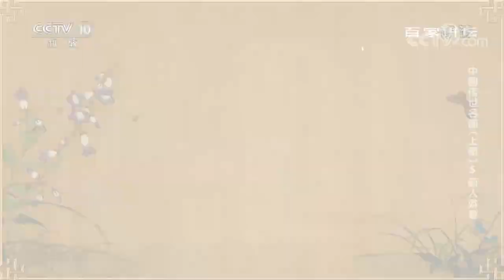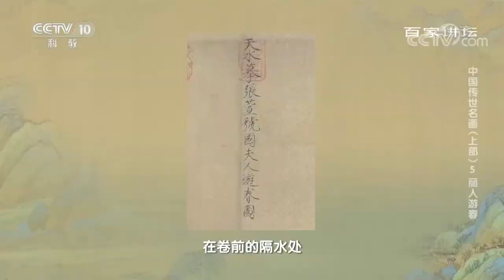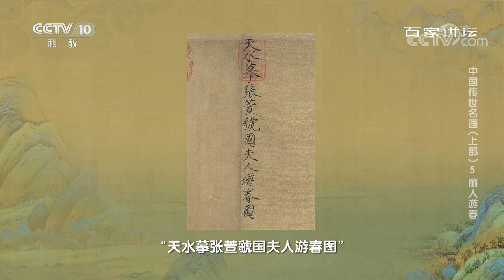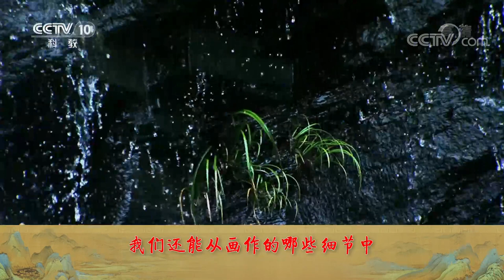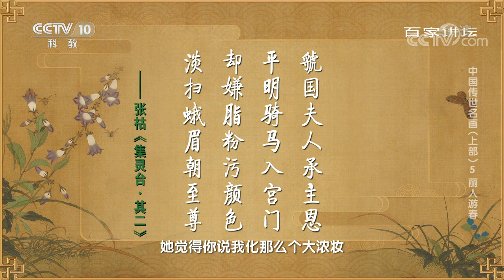中国传世名画（上部）5 丽人游春 《虢国夫人游春图》扑朔迷离 到底谁才是真正的虢国夫人？20220219 | CCTV百家讲坛官方频道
本期节目主要内容：中国古代的艺术创作中，从不缺乏描绘无限春光，赞颂盎然春意的文化珍品。《虢国夫人游春图》是一幅展现唐朝贵族虢国夫人踏青场景的传世名画。画中所绘人物神情从容恬适，渲染的意境清新，虽无自然景色相衬，却能令观众感受到踏青的欢乐气氛和春天萌发的勃勃生机。可是，这幅精美画作却给世人留下了至今难解的千古之谜——画中的哪位人物才是虢国夫人？（《百家讲坛》 20220219 中国传世名画（上部） 5 丽人游春）